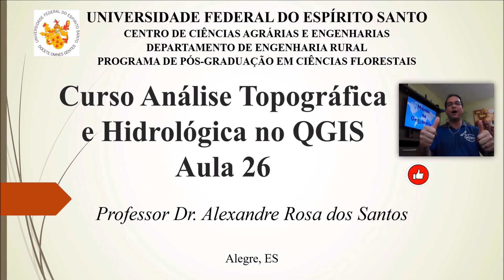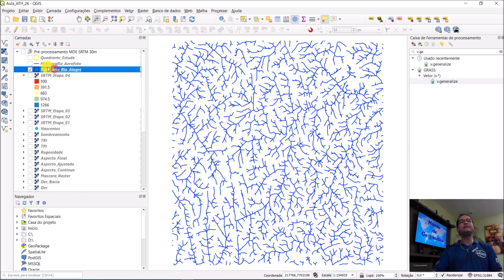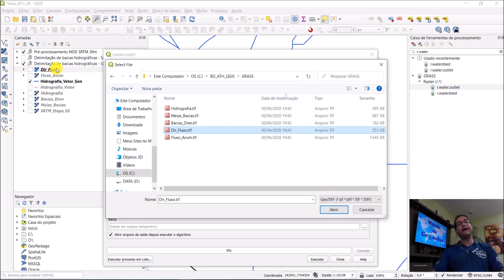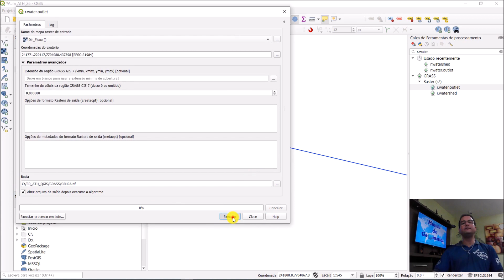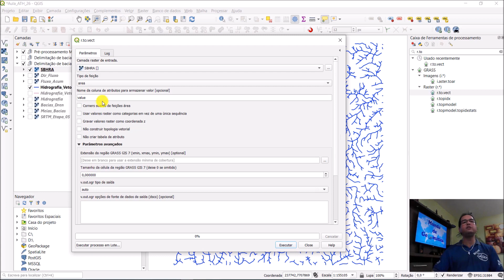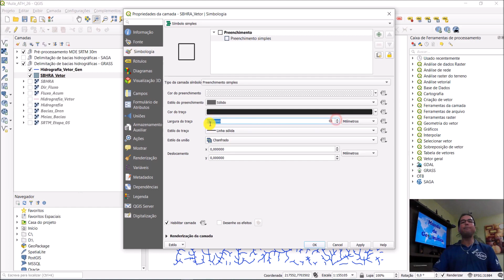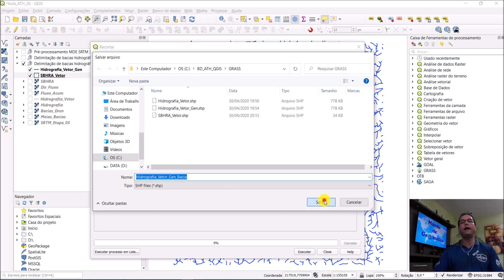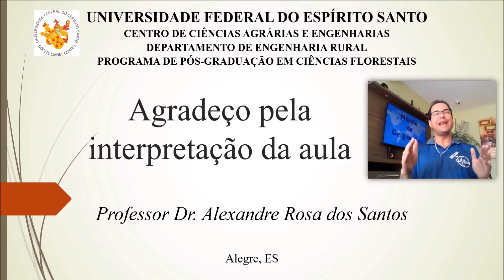Aula 26 - Delimitação de uma Bacia Hidrográfica de Referência no GRASS com o QGIS.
🔹 𝐎𝐁𝐉𝐄𝐓𝐈𝐕𝐎 𝐏𝐑𝐈𝐍𝐂𝐈𝐏𝐀𝐋 𝐃𝐀 𝐕𝐈𝐃𝐄𝐎𝐀𝐔𝐋𝐀

Foi pensando no grande potencial do QGIS que essa videoaula foi elaborada, tendo como principal objetivo ensinar, passo a passo, como realizar a “Delimitação de uma bacia hidrográfica de referência no GRASS com o QGIS”, utilizando-se de uma linguagem clara e interpretável.

Esta videoaula foi idealizada a partir da necessidade de se criar um material prático, inteligente, objetivo, rápido e de fácil entendimento a todos os espectadores.

🔹  𝐑𝐄𝐅𝐄𝐑Ê𝐍𝐂𝐈𝐀 𝐁𝐈𝐁𝐋𝐈𝐎𝐆𝐑Á𝐅𝐈𝐂𝐀 𝐃𝐀 𝐕𝐈𝐃𝐄𝐎𝐀𝐔𝐋𝐀

SANTOS, A. R. Vídeo (22:05 min). Aula 26 - Delimitação de uma bacia hidrográfica de referência no GRASS com o QGIS. Publicado pelo canal Mundo da Geomática, 2020. Acesso em: 02 Mai 2020.

🔹 𝐅𝐎𝐑𝐌𝐀ÇÃ𝐎